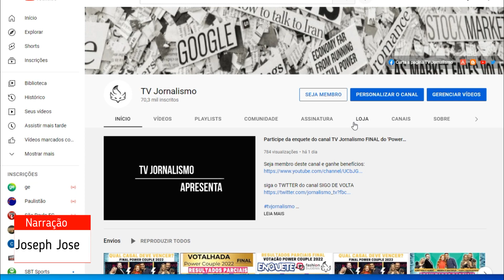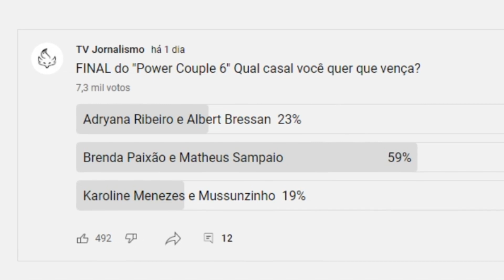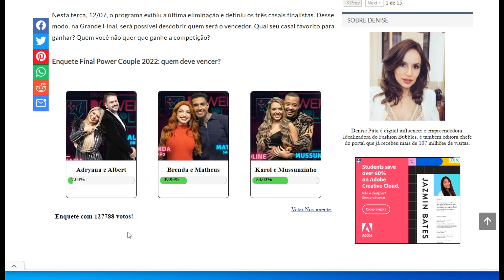ENQUETE Fashion Bubbles Power Couple 6 atualizada 21h dia 14 'FINAL' é o fim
Nesta terça, 12/07, o programa exibiu a última eliminação e definiu os três casais finalistas. Desse modo, na Grande Final, será possível descobrir quem será o vencedor. Qual seu casal favorito para ganhar? Quem você não quer que ganhe a competição?

Enquete Final Power Couple 2022: quem deve vencer?

Enquanto isso, aproveit